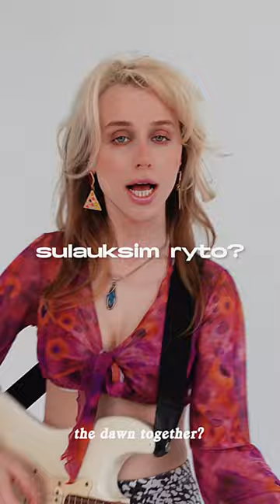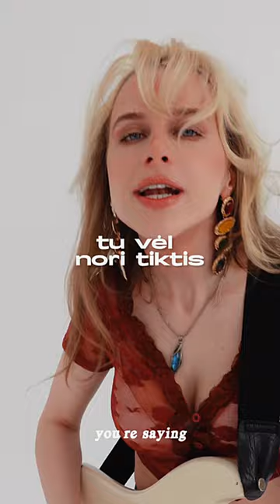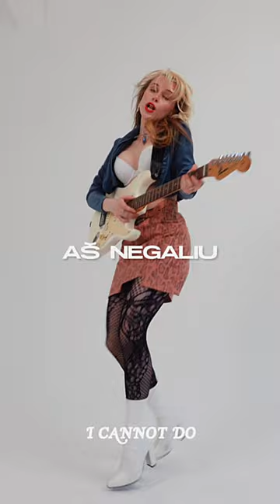AISTÈ - NEGALIU (romantiškos vasaros bombikė) (stereo)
WANT TO FIND OUT MORE? Join me!